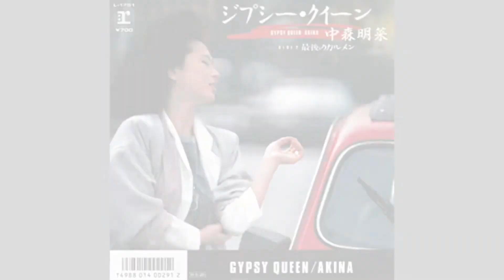ジプシー・クイーン／中森明菜 cover(natsuko)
中森明菜さんの「ジプシー・クイーン」を歌ってみました♬